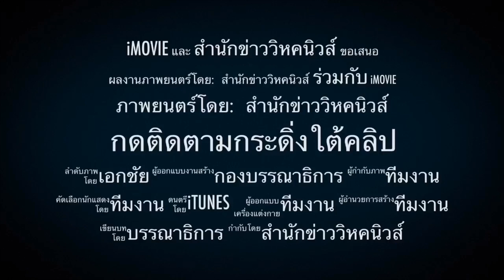ทหารไม่มีแผ่นดินอยู่? !!เอาแล้วไง อดีตผบ.ตร.ประกาศทหารจะไม่มีแผ่นดินอยู่